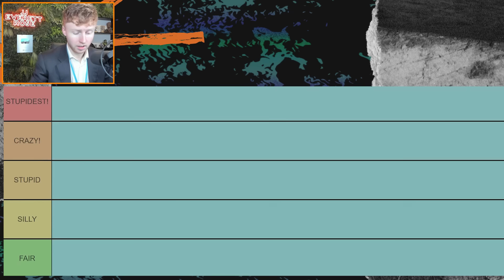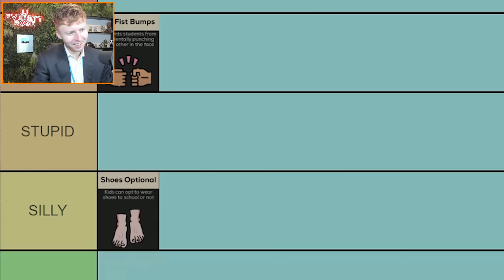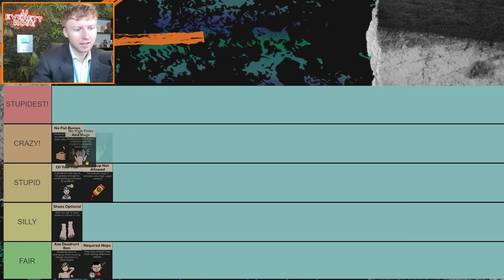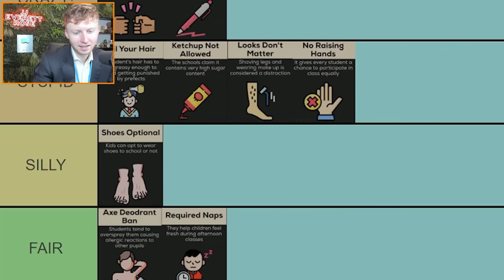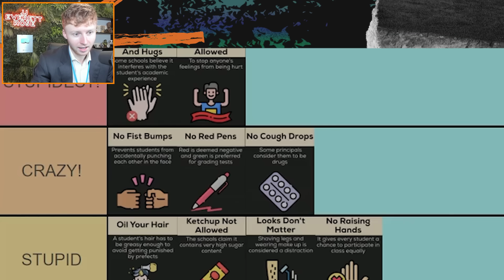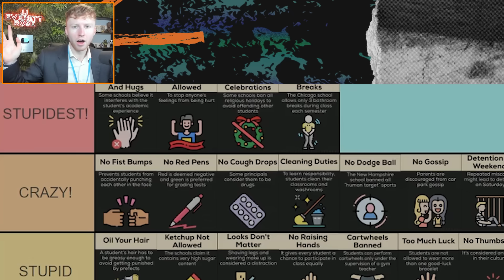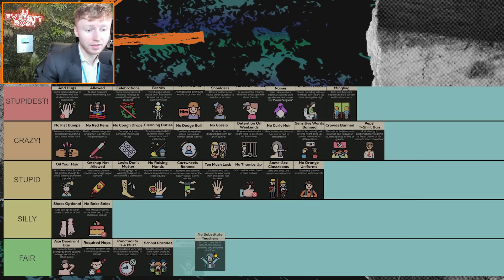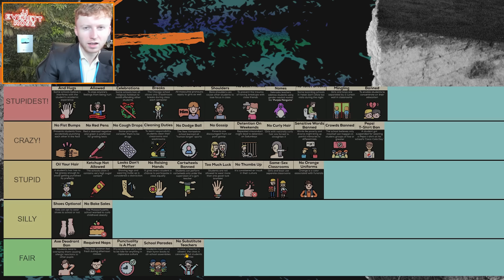Ranking Crazy School Rules From Stupid To Stupidest!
Get ready to laugh till you cry as we dive into the absurd world of school rules! 🤣 From the "no-hat policy" to the infamous "no backpacks in class," we're ranking these regulations based on their sheer stupidity! Join me for a comedy-filled reaction as I hilariously dissect and react to the most nonsensical rules that have ever graced the halls of education. Whether you're a student who's suffered under these absurdities or just in need of a good laugh, this video is for you! Sit back, relax, and let's embark on this side-splitting journey together! 🎬😂